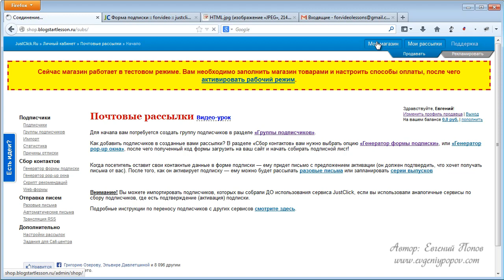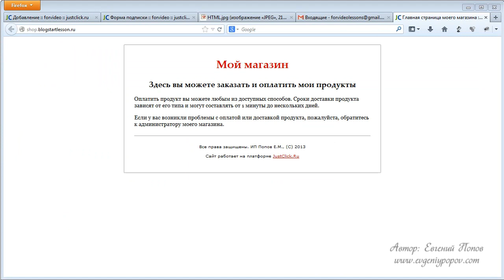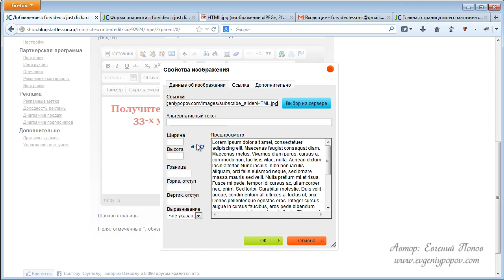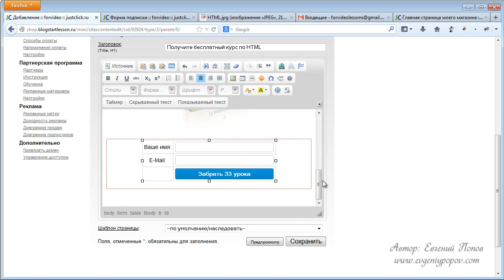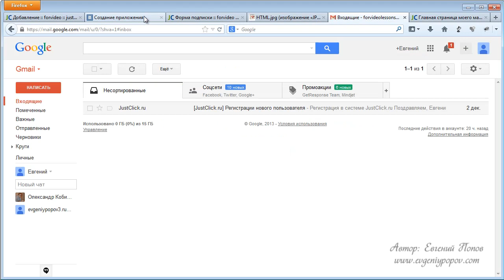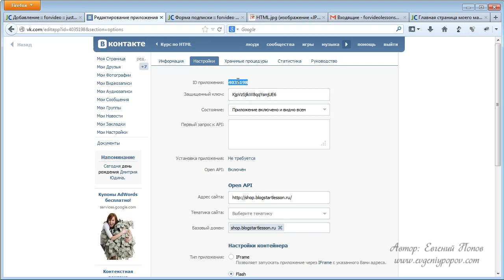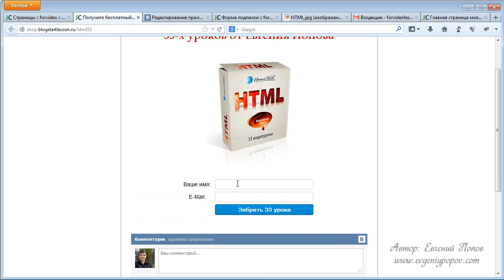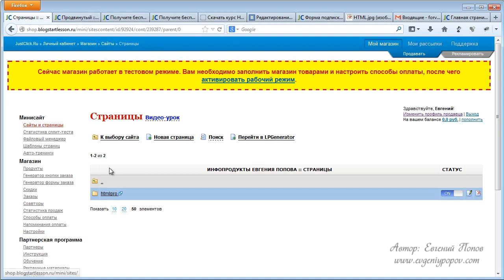Как создать страницу и форму подписки на JustClick Урок №5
Пятый урок Евгения Попова из Базового курса по сервису JustClick - много платных и бесплатных качественных видео-уроков Е. Попова